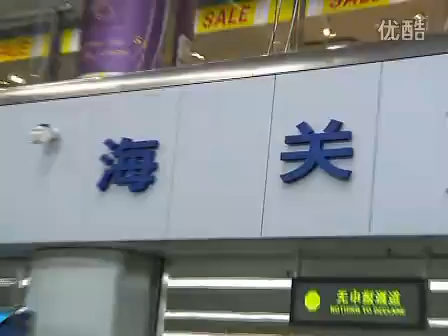佟大为关悦情侣绿袜出行柏林 坦言电影节无压力当旅行